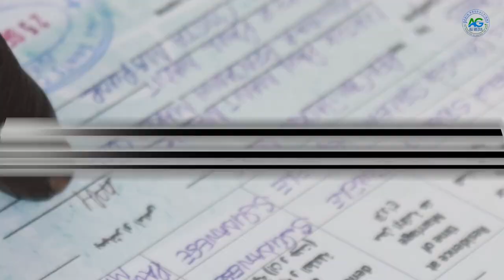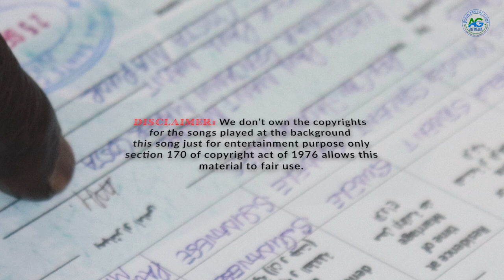Ayuen Dengtiel Ayuen & Akur Adheng Mach Wedding Ceremony